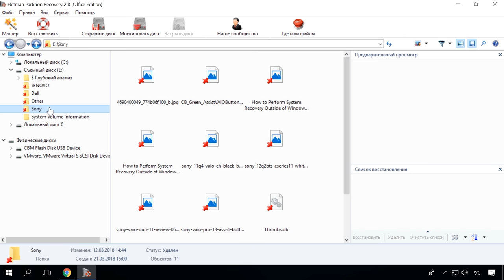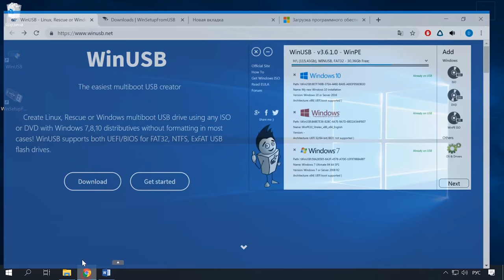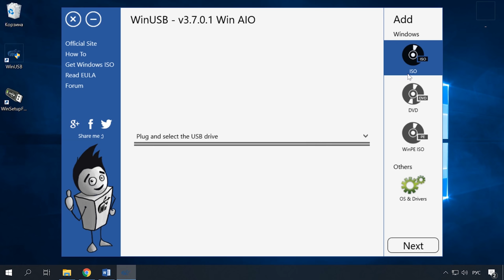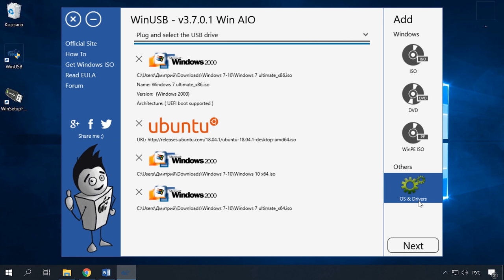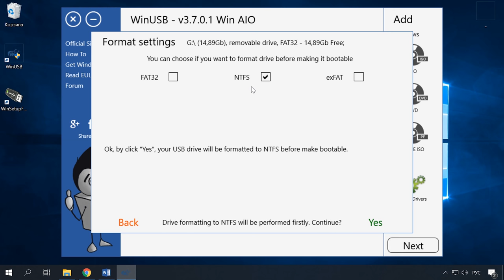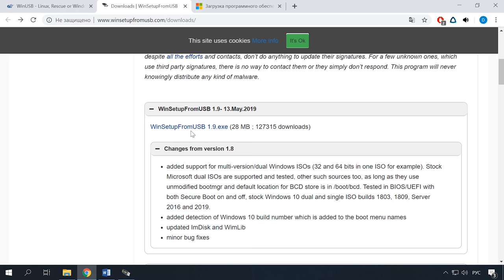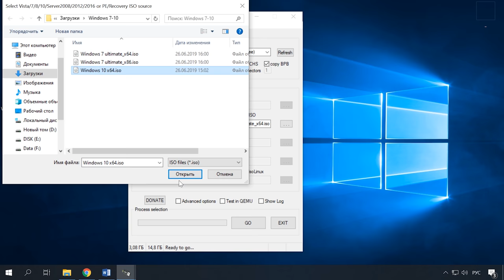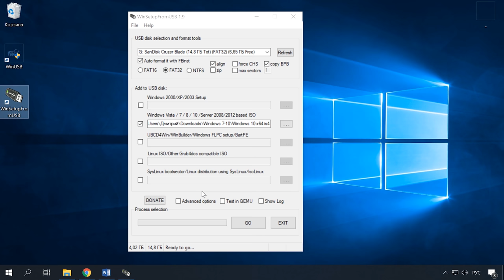Как создать 💻 мультизагрузочную флешку 📀 Windows 7, 8, 10, Ubuntu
👍 Смотрите как создать мультизагрузочную USB флешку с операционной системой Windows 7,8,10 и даже Ubuntu. С такого носителя вы сможете установить не одну операционную систему, как с обычной установочной флешки, а несколько систем на выбор. Далее вы увидите где скачать официальные образы ОС Windows 7,8 и 10 разной разрядности, а также как их добавить на носитель с автозагрузкой. А теперь давайте разберем как создать такую флешку.

Содержание:
00:00 - Вступление;
1:13 - Приложение WinUSB;
2:04 - Запись мультизагрузочной флешки;
6:29 - WinSetupFromUSB;
7:58 - Образы, которые можно добавить на загрузочную флешку WinSetupFromUSB;
8:19 - Дополнительные возможности записи загрузочной флешки;

- Как скачать оригинальные ISO образы Windows 10, 8, 7 (x64, x32 бита) и Microsoft Office

- Как создать флешку реаниматор с Windows PE для загрузки компьютера, ноутбука

- Как войти в BIOS или UEFI и загрузить с USB флешки, DVD диска компьютер или ноутбук

Смотрите другие ролики на тему: ЗагрузочнаяФлешка, МультизагрузочнаяФлешка, Windows, Ubuntu.